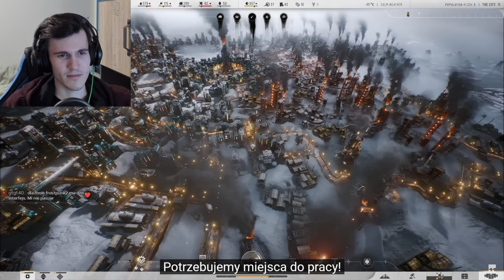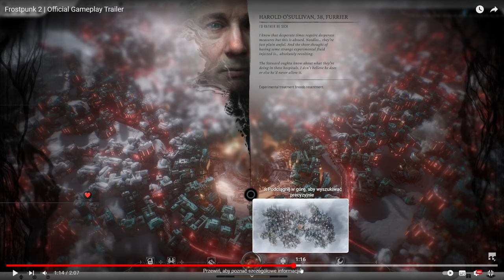Frostpunk 2 i Nowy Gameplay, czyli Profesjonalna analiza pokazanych elementów i szczegółów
💜 Chcesz Być Częścią Tej Społeczności? Dołącz do Discorda!

- ZNACZNIKI -
00:00 Przywitanie i przedsmak
01:52 Nowy Gameplay
04:02 Kolor ma znaczenie
06:05 Interfejs i zasoby
09:08 Budowa dystryktów
10:58 Problemy mieszkańców
12:39 Nowy wymiar ustanawiania praw